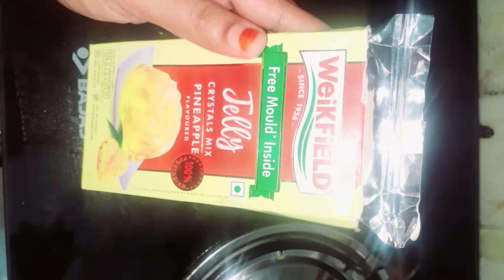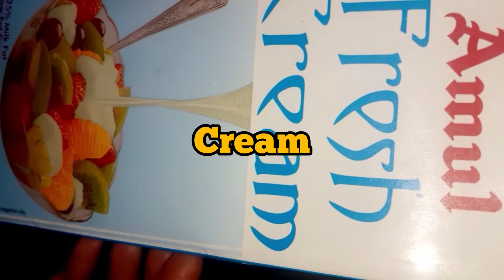Assalmualikum Everyone Today we are going to make an Easy dessert with only 2 ingredients